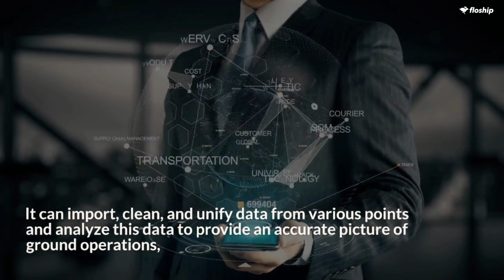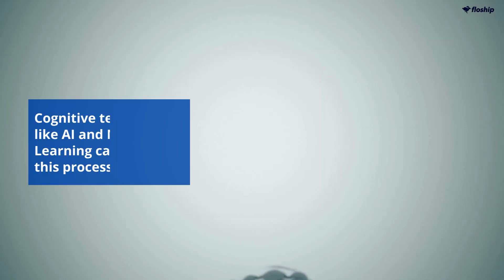The Future of Logistics - Data-Driven Supply Chains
In our latest Floship Insights, we take a look at big data-driven supply chain control towers and how they're set to become the defining trait of Supply Chain 4.0 📊

Data analyzed by the control tower is crucial to daily operational intelligence for any business with complex cross-border logistics operations.

An integrated supply chain technology provider like Floship can save business owners the hassle of building their tower from the ground up 🏗️

Ready to ship with Floship?